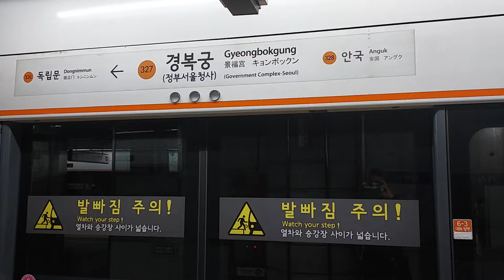[전철풍경] 서울교통공사 3호선 오금발대화행 314편성 경복궁(정부서울청사)역 진입영상